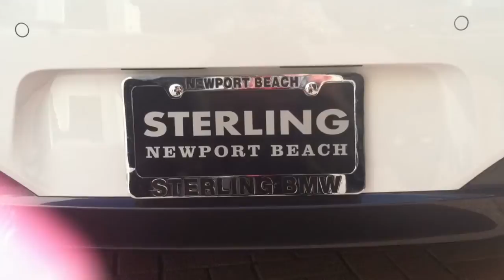My new car!